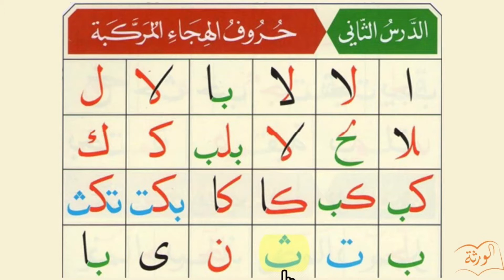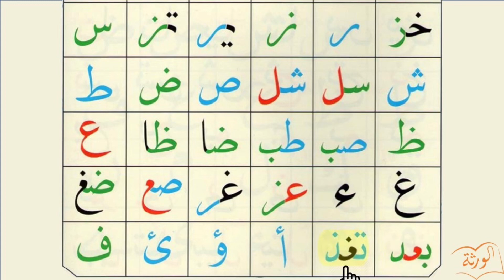القاعِدَة النُورَانِيَّة - الدَّرْسُ الثاني Al Qaidah an Noorania lession 2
Learn to read Arabic lession 2
Arabisch leren lezen les 2